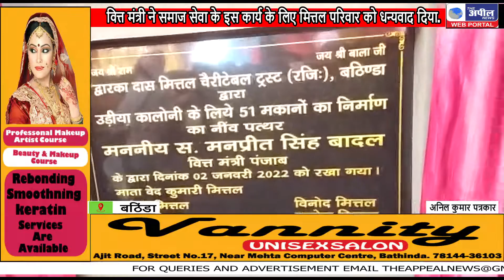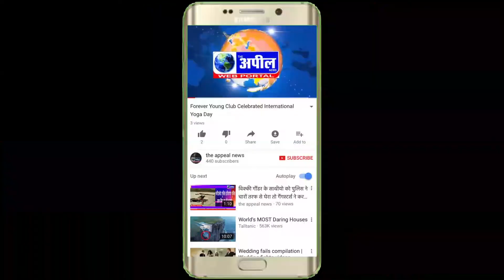उरी कॉलोनी में मित्तल ग्रुप 51 परिवारों के लिए मकान बना रहा है मित्तल परिवार| The Appeal News Paper